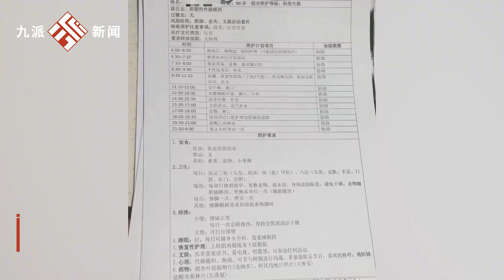00后入職養老機構：這是充滿機遇與挑戰的行業，臟和累是誤解